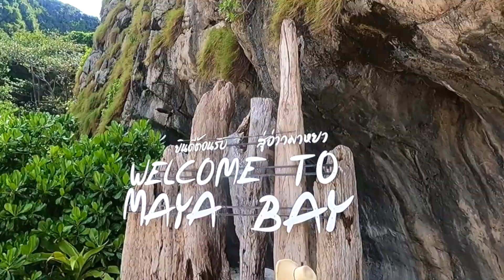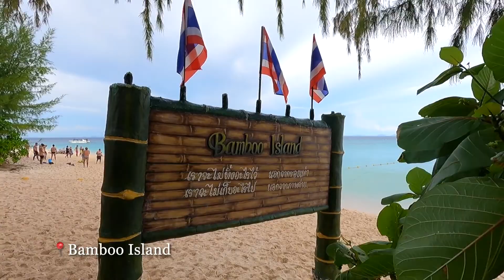Boat Tour Around The Phi Phi Islands!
Stops included the famous Maya Bay from the film The Beach watch online, snorkelling, boat jumping, kayaking and visiting desert islands all around the bright blue waters of Thailand. We toured with the amazing Chao Koh Group - would recommend the bigger boat for bigger thrills!